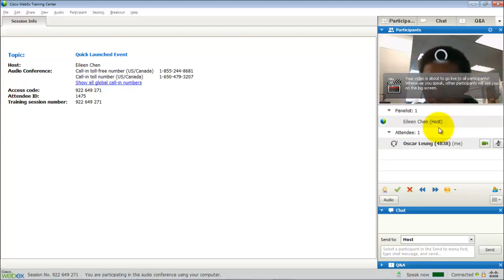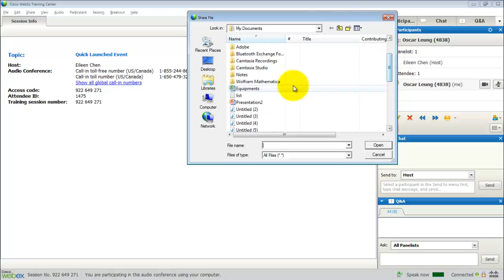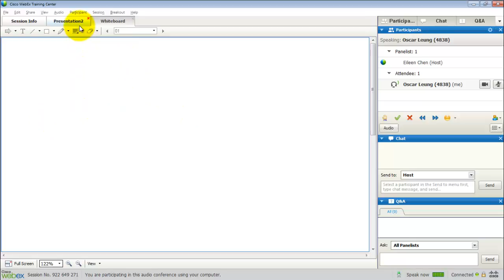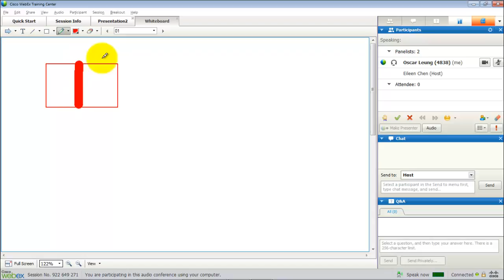Using WebEx - Canvas (For Students)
Learn how to use WebEx on Canvas.

Steps to join +WebEx:

1.

2. On the left side panel, click on the course(s).

3. On the left side panel again, click on +WebEx.

4. Click on the Join existing +WebEx meeting.

5. You will be prompt to add +WebEx as a chrome extension.

6. Download and run the temporary application.

7. Done. You are now using +WebEx

Notes:

1. Not all courses will have a +WebEx program available.

2. Only the profession/teacher assistant can host a +WebEx meeting.

3. You can only join a +WebEx meeting when it exists.

Check out the homepage for more content and information.